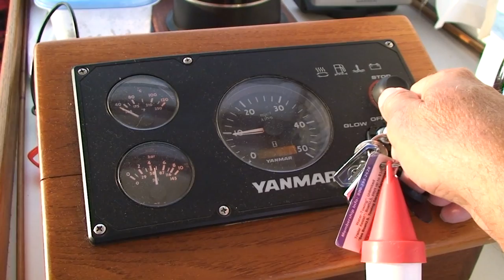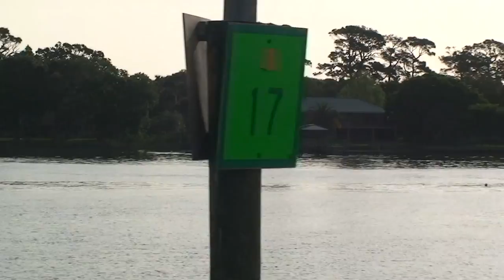Final Voyage Of The MIschief Great Loop Documentary Video Series ICW Log 9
Final Voyage Of The MIschief Great Loop Video Series ICW Log 9 Log 10 ICW Intracoastal log 9 of the Mischief from Florida to Maryland Great Loop Video Series Boston Whaler 13 Sheepshead Fishing Mackerel & Grouper Great Loop Documentary Video Series.  Matt & Connie Mattson Video